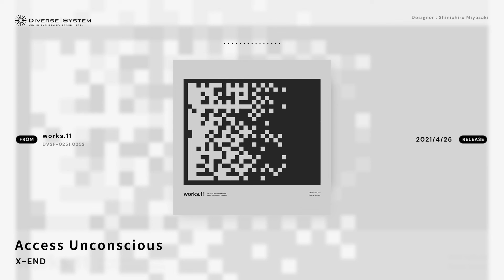[Official] Access Unconscious / X-END [works.11]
Title : Access Unconscious
Artist : X-END
Album : works.11